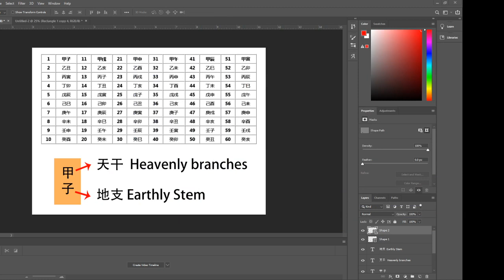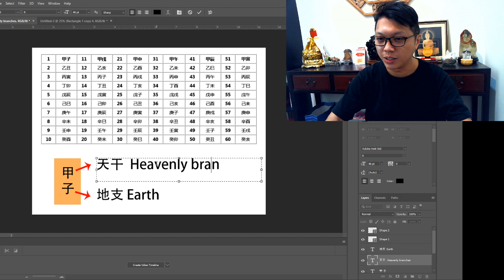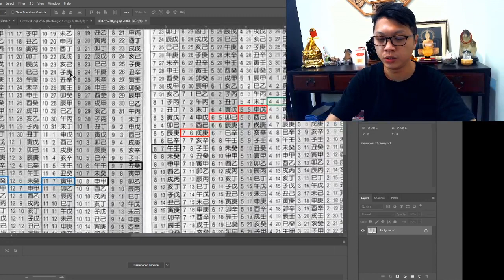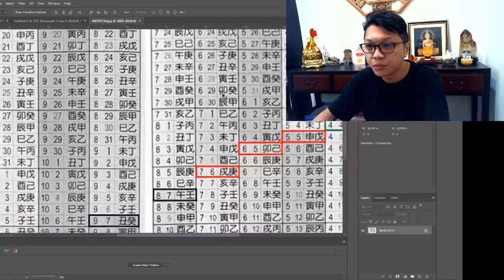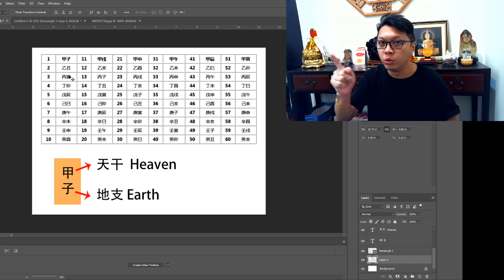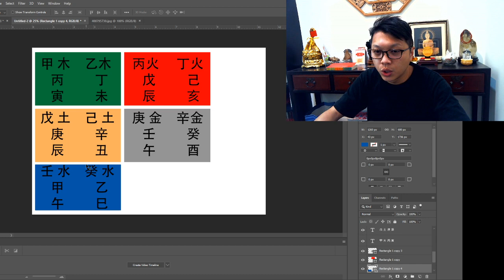Feng Shui Master Joe Ng 分享【六十甲子人生天地密码 Life Cheat Code】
六十甲子， 是不断的运行 ， 在这六十天里一定会有几天对自己好。
找到那一日就好好把握那一日。

Address :
14 Arumugam Road LTC Building C #04-05
Singapore 409959
Contact Master Joe Ng
WeChat: joeng8206